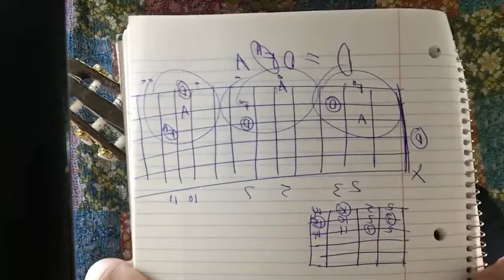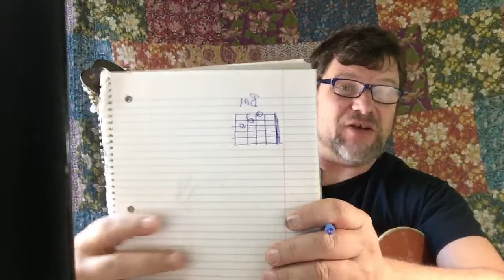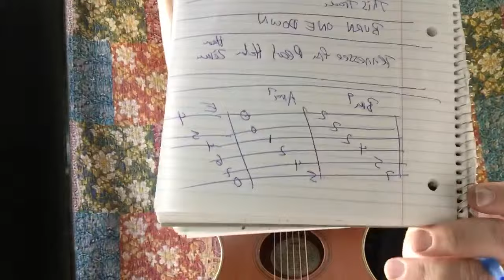Q&A : SEPTEMBER 2023 - Question Airs and Ans Sword with Munson ;) September 3rd - 9AM EST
NEXT Live Stream Q&A First Sunday, September 3rd at 9am EST .If this goes like the last three this may be a placeholder for a live stream that gets started that day. All apologies if that does happen ;) .TIPS to CASHAPP $MunsonMusic - Munson Summer - ARE MUCH APPRECIATED! :) .MUNSON BRIGADE SHOUTOUT! .This video brought to you in part by the "Munson Brigade" ... Many thanks to Wes Green, Ann DiBenedetto, Vermell Vain, Rich C, Brett, Will Sword, Jason PH, Arlene Krassner, Jeanette Adams, Norman Emery, Leopoldo del Castillo-Olivares, Tree of Broken Hearts, Jim in Chicago, Gemma L. Salt, Sophia Peaslee, Kurt Friedrich, Kris Meyer, Paula David Gautreau, Rhonda Markham, Brenda Gillam, Cara, Rupert Cheek, Chris Garcia, John A Lawler, Bill Gillott, Glenn & Donna Scott, Peter Bellinger, Dinah N. David, John B, Jason PH, Cheeky Promo, A Sheep No More, Brett Whiteside, Florian Lumpe, Felipe, Fun studio productions, AJ Breau, Ted Hardie, Jennifer Davis, David Horton, Annely Thayer, Juli Fahrner, Mike, Moody Wood Carving, The Lonely Mailbox, Rick Deutsch, PatSandmann, Alina Man, John Messina, Mike Newman, Larry Myers, bb_ukes, Christoph Koy, Jenny L and DW, Joshua Cutaia, Michal Brys, Shannon M, Sherrie, Ruth Farthing, Deepak Rebentisch, Jeanette Adams, Rich, Tim Hyzdu, MagsBlack, Tria, Gert Ludick, Kurt Swieder, Daniel Walker, Moody Woodcarving, Jennifer Davis, Daniel Watkins, Joseph, C. Albert Bardi, Jehan Abeyratne, Julie Morris, Barbara, Michael Krell, Papa's Mustache, Kenneth Rodman, Floyd Bingo, John Price, Julie Talbott, C. Tinnefeld, Brett, Denise Gilgannon Collins, Fenella, Jenny L, Marion Tor, Kcwold, Jen Woodworth, MARCOS SORIA, Dan Turner, R.E. Willet, Nick Pabo-Eulberg, Kevin W Andrews, Arrikairwin, Tim Sanidas, DRS JR, IVANA KUHAR, Mark Goldstone, Chris Gertiser, Deborah Carlon, Kevin Morris, William Loftus, Billl, MagsBlack, James Glisan, David Nicholas, Robert Arellanes, Paul McMaster, Mark Goldstone, Antun Krasic, Brian Benedict, Bryan Nickell, Daniel Buzard, Johanna Rennhoff, Joseph Roman, Gloria Taaca, John Carris, Jennifer MacLean, Harmony, Sam Schmidt, Richard Allan, Shiu Kee Leung, Nick Koolen, Jeremy, Steven Moreno, Kaylyn Messer, The Seubert Family, Krisztina Kreidl, Brian Benedict, Sadie Maynard, Robin S, Ann E Kuehnel, Lisa Kljaich, Gary Rice, JOHN KINRADE, Heather Torpy, Steve Maasch, Randy Korenek, Deborah Allen, Julian Maier, Lisa Murphy, Ute Karnopp, Frank Griffen, JohnstownJohnny, Lin, Austin Knowlton, Brian Freeman, Simon Repton, Misty D, Uly Nonesbane, Fiona Jack, Nigel Brown and James Nolan Powell, JR, Ken Lam, Patrick Mulroy, Tim Sanidas, Pat Sweeney, Lin, Amber Parker, Gerard Gallagher, Susan Kloss, Sara Quashnie, Nancy Madrid, Annie , Bryant, Heike Eis, Patrick, Arthur, FurKeepsMeWarm, Bill Nies, David Smith, John DeSanti, La Steph, Jesse Burkhart, Gizelle Bernier, Gary Blakely, Robert Nick, Kyle Guzy, Amanda Muller, Joy, SOPHIE, Dan, Allison Davis, Olivia Mercedes, Amy Lambert, June Elopre, Ken Mitton, Julie Owens, Kaniel 99, Larry Richards, Larry Aflleje, Sarah Quick, Kathy Reilly, Annely Thayer, Lydia Hammond, Andrzej Ciombor, and Jess!!!